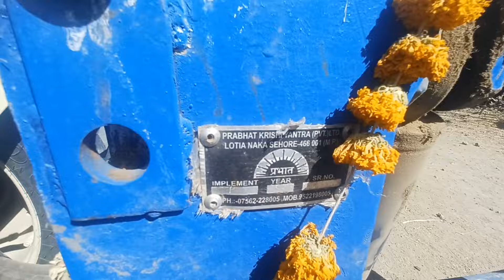Sawraj 855FE N With Prabhat Plough || Prabhat 50 HP Plough